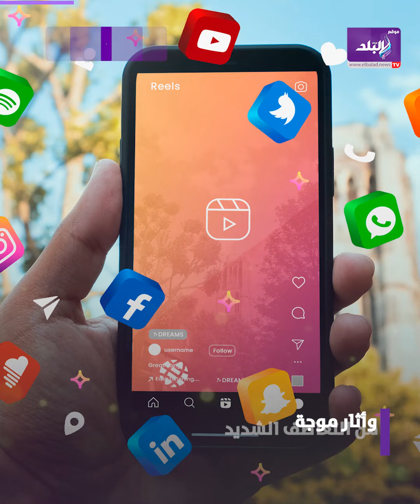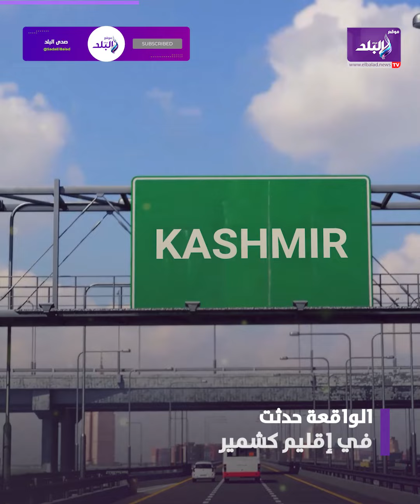شاب يبكي على خروف وماعز تحتضن صاحبها .. المشاعر لا تفرق بين إنسان وحيوان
ـــــــــــــــــــــــــــــــــــــــــــــــ